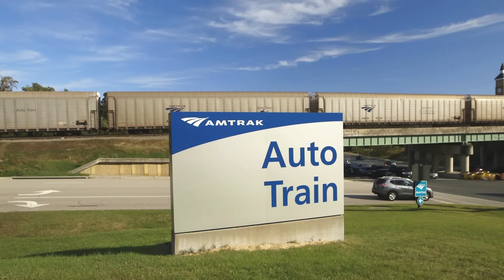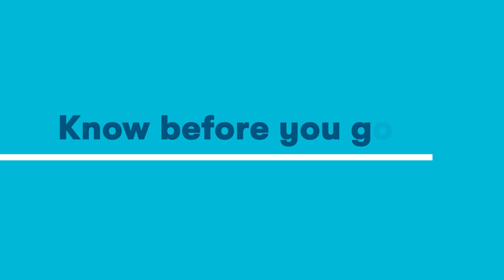AmtrakHowTo Ride the Auto Train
Sunshine state, here we come! ☀️🎢🏖 Pack your bags and enjoy a family vacation on Auto Train from the outskirts of Washington, DC to the Orlando area. Beautiful beaches and amusement parks are within reach, but that's not even the best part because…your car makes the journey, too! 🚘

For all the AmtrakHowTo info, watch this video to see onboard amenities, vehicle requirements and more